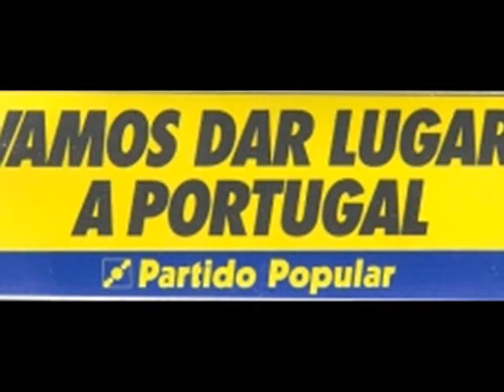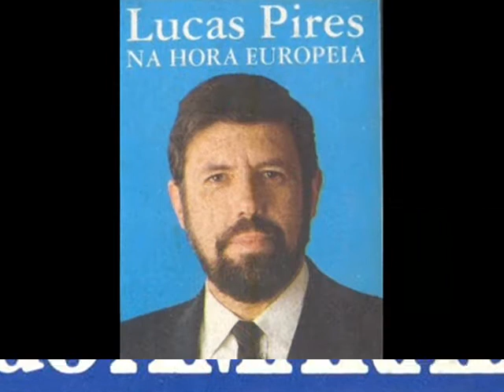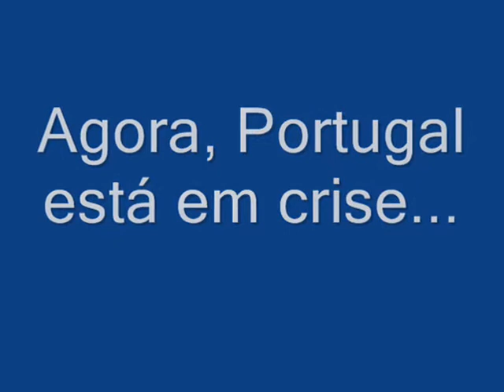Construir um Futuro